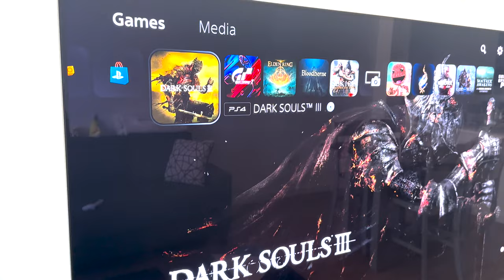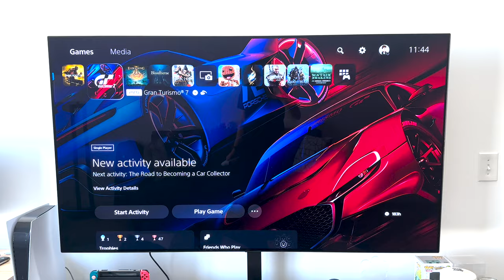LG C1 no PS5 e Nintendo Switch!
Vale a pena pegar uma C1 em 2023 para jogar?? Hj falo minha visao no video.